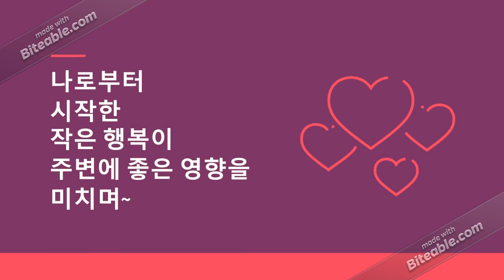학생들과 함께 하는 학습 놀이터 Yarn's institute 입니다.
이번에 새롭게 홍보 영상을 제작해 보았습니다.
말 그대로 평소 학생들과 부모님에게 어떠한 교육을 해야 하는가?
나의 위치에서 어떤 일을 이룰 수 있을까?
에 대한 많은 고민들을 합니다. 좀 더 새로운 시도와 도전을 통해서
주변에 좋은 영향력을 미치려는 노력중입니다.